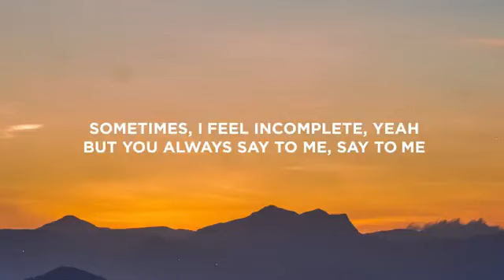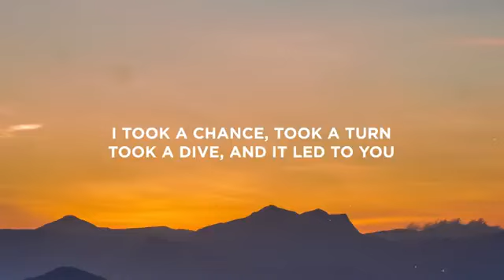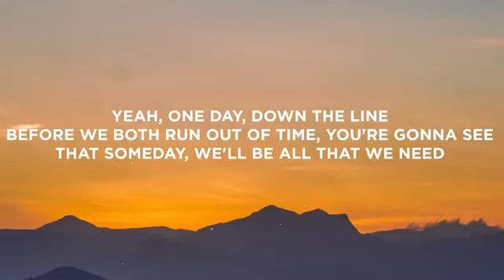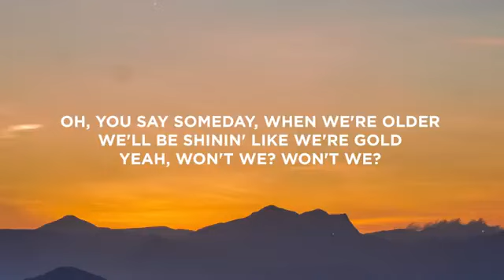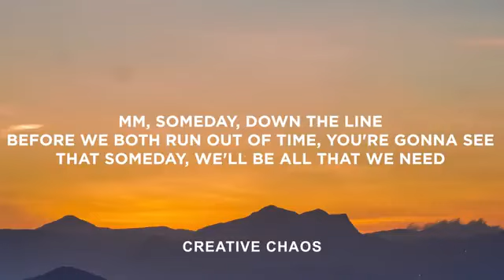One Republic - Someday lyrics